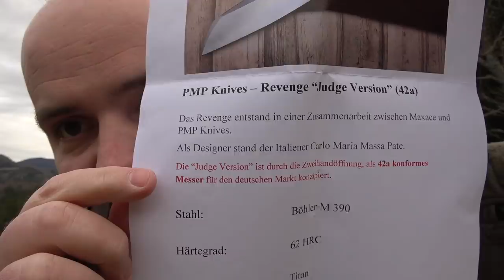42a konform obwohl Einhandöffner | EDC Messer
42a konforme Messer auf Amazon

SURVIVAL SHOP
Survival Ausrüstung auf die Du Dich verlassen kannst...

SURVIVALAUSBILDUNG
Survival Ausbildung zum Überleben in der Natur

KRÄUTERAUSBILDUNG
Pflanzen als Nahrung und Medizin nutzen lernen

SURVIVAL TRAINING
Überlebenstraining in Österreich

KRÄUTERWANDERUNG
Kräuterwanderung in Wien mit Reini Rossmann

WALDURLAUB
Ruhe und spannende Entspannung im Wald